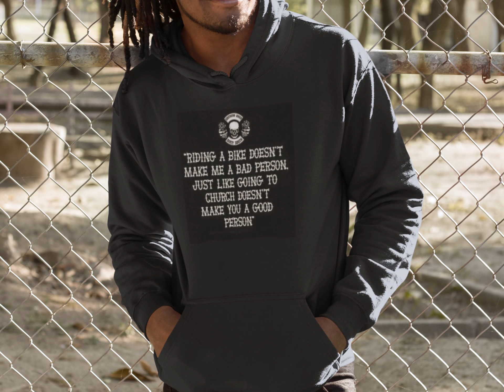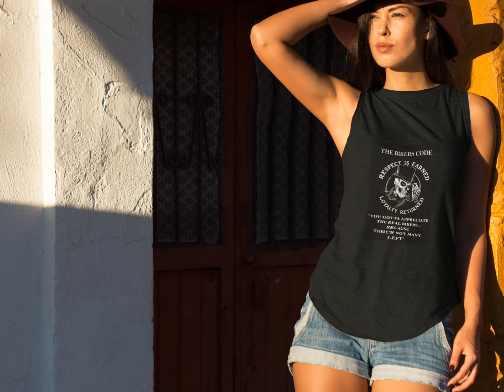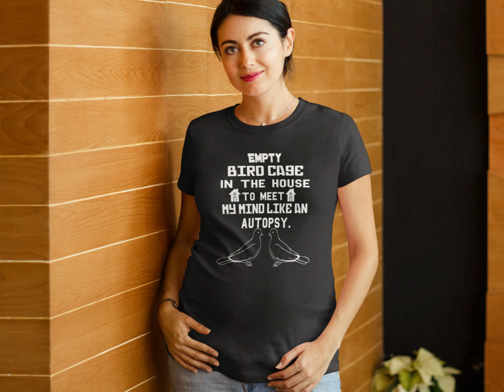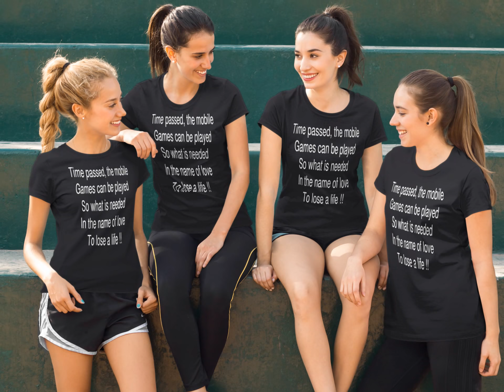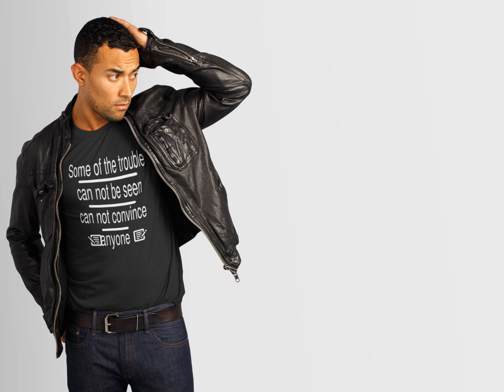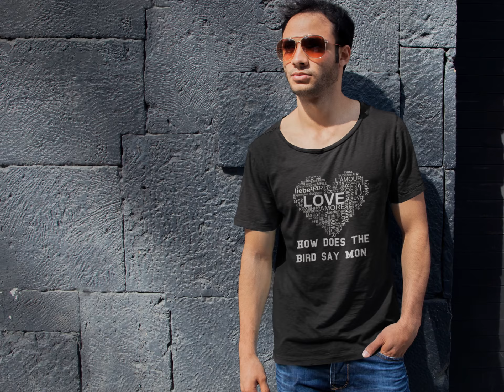tessping picture 2023